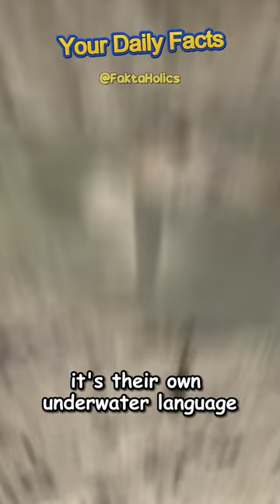Mudskipper Fish | Fish That Can Walk And Hunt For Food On Land